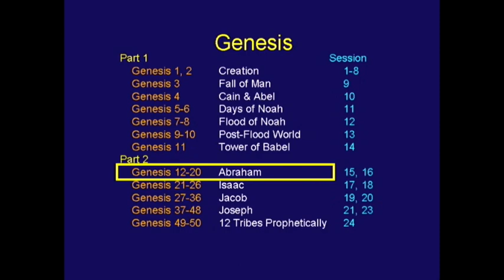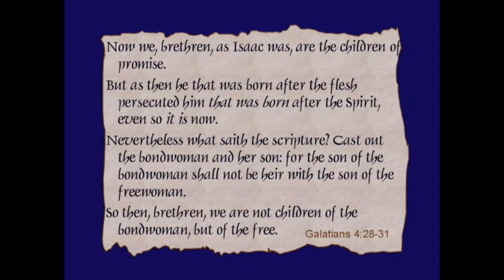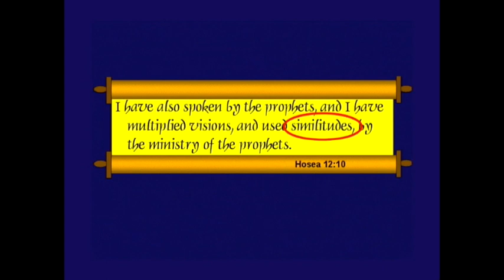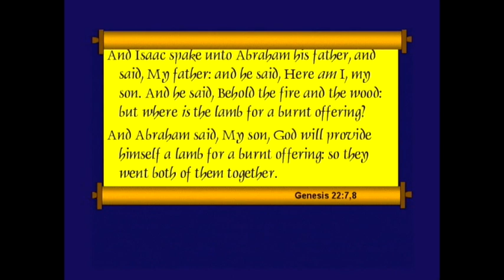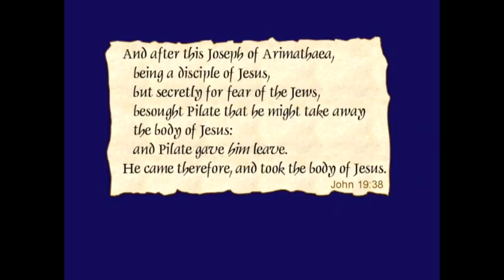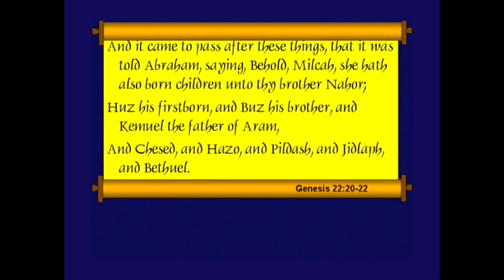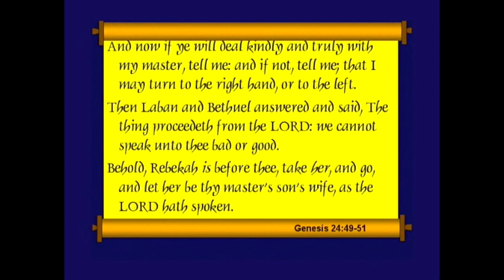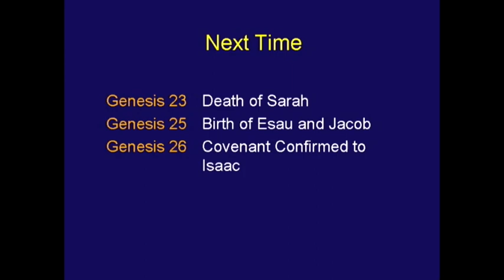Chuck Missler - Genesis (Session 17) Chapters 21, 22, 24